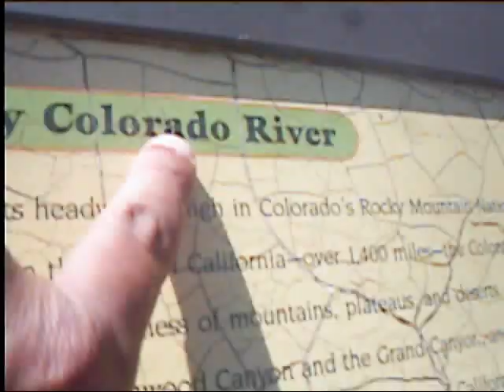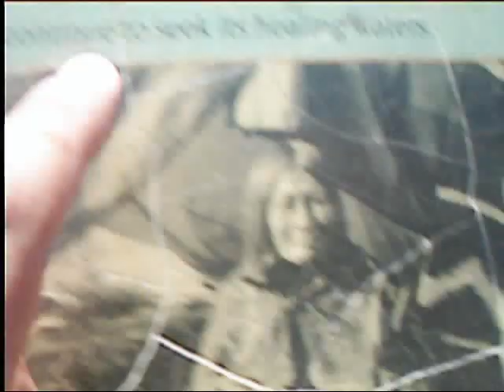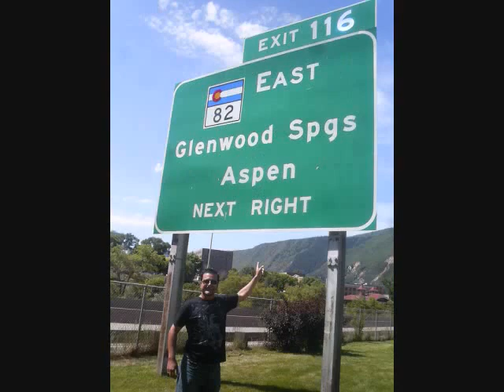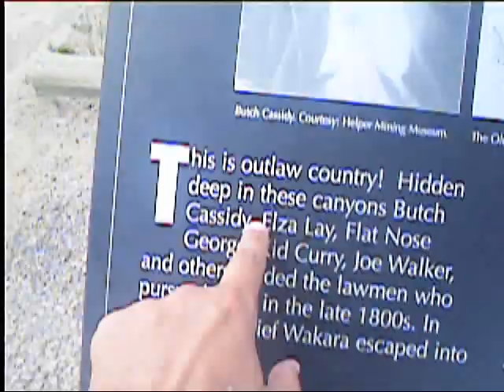dirigindo entre colorado e utah